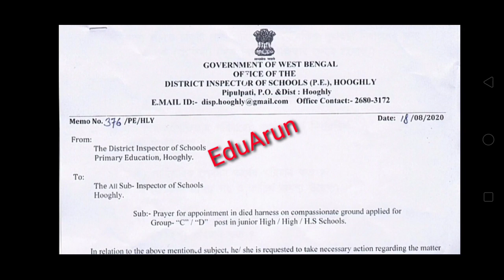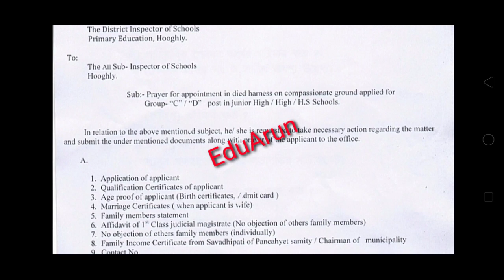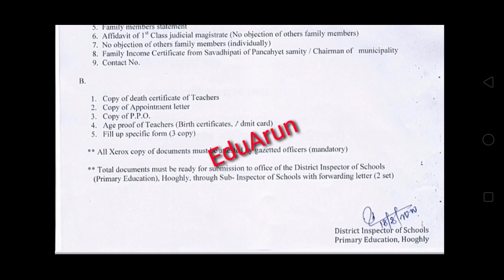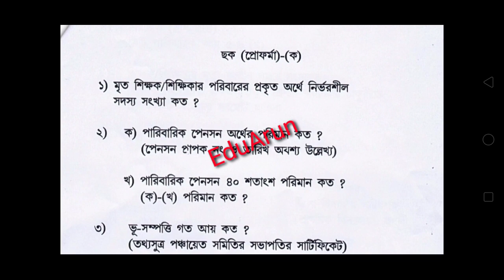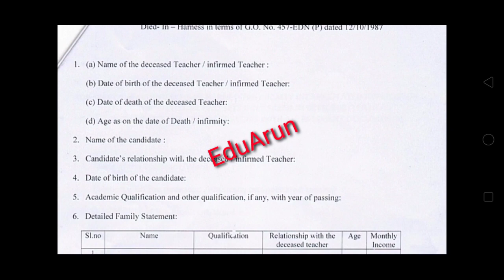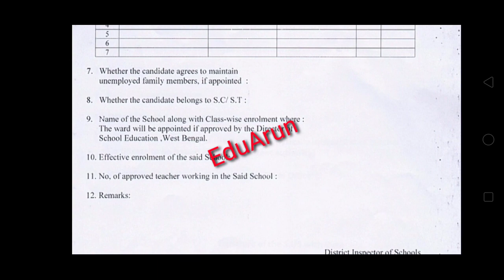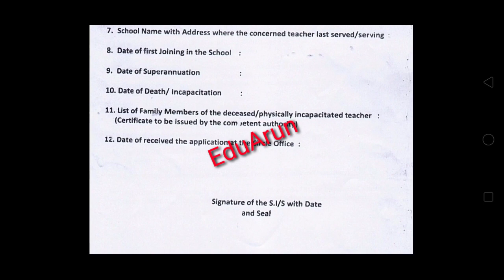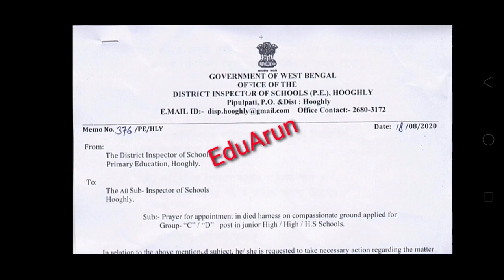মৃত শিক্ষকদের পোষ্যদের চাকুরী|কোন্ পোস্টে?ডকুমেন্ট জমা|Formফিলাপ|DI অফিসেরবিজ্ঞপ্তি|Died in harness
topic covered:

|Government jobs will be given to the pets of the deceased teachers / staff while working inservice | In which post will you get the job?  Where will the posting be?  Who will get the job?  What documents does the pet need to submit?  How to fill the form?  What will be the work of SI and DI office?  See DI office emergency notification|Hooghly Primary education|primary teacher|hooghly district died in harness di office order for deceased primary teacher|died in harness rule for primary teacher|died in harness rule rule for wb teachers|died in harness appointment|primary teacher job after death|job for deceased primary teacher family|wb teacher today news|wb teacher latest update|wb teacher latest news|non teaching staff|wb school posting|form fill up for job of died in harness|document for job of died in harness|posting in the job of died in harness|posting place job of died in harnees|died in harness job|

কর্মরত অবস্থায় মৃত শিক্ষক/কর্মীদের পোষ্যদের দেওয়া হবে সরকারী চাকুরী | কোন্ পোস্টে চাকরি পাবেন ? পোস্টিং কোথায় হবে ? চাকুরী কে পাবেন ? পোষ্যকে কি কি ডকুমেন্ট জমা দিতে হবে ?  Form ফিলাপ কিভাবে করতে হবে ? SI ও  DI অফিসের কাজ কি হবে ? দেখুন DI অফিসের জরুরী বিজ্ঞপ্তি |